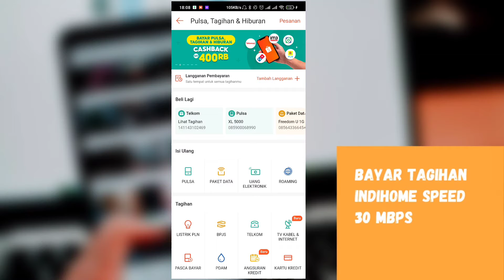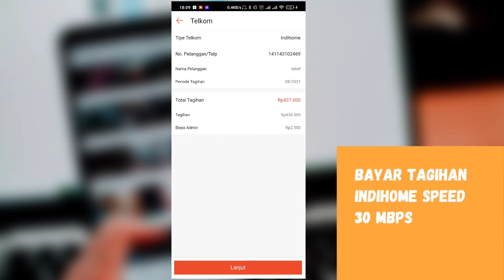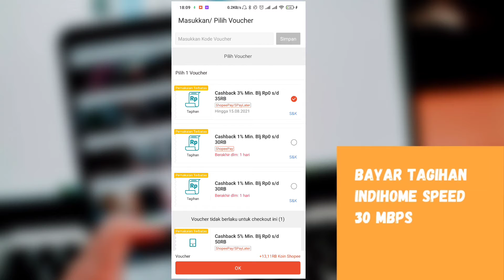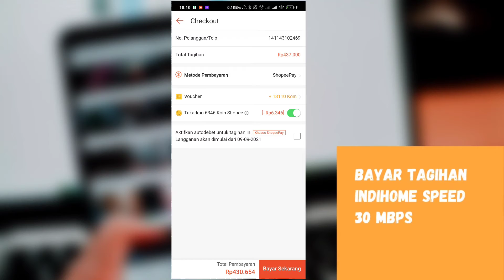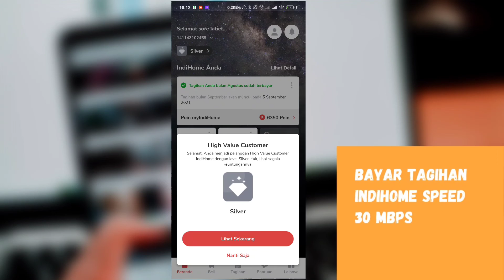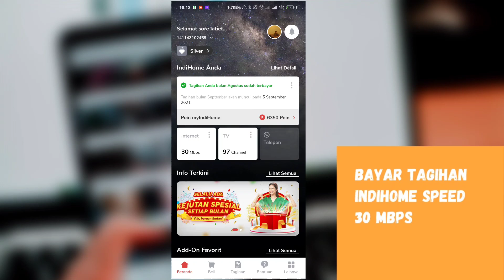CARA CEK TAGIHAN INDIHOME 30 MBPS DAN CARA BAYAR TAGIHAN INDIHOME DENGAN GAMPANG HANYA DENGAN HP!!!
Sudah lama kami ngga bikin video, dan ini merupakan video pertama kami di Besto Tech tv...

enjoy ya

Pengumuman:
 Untuk yang suka zoom meeting, cari akun premium zoom murah bisa kunjungi shop ini